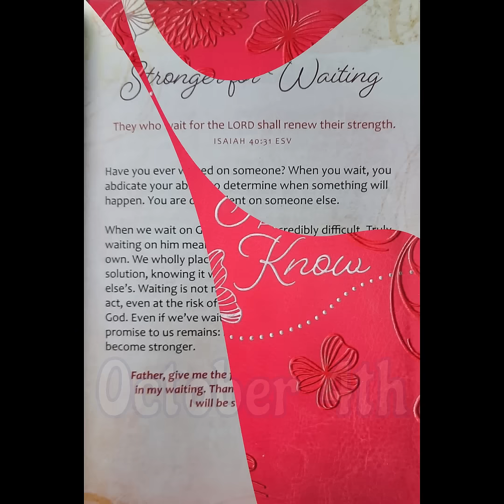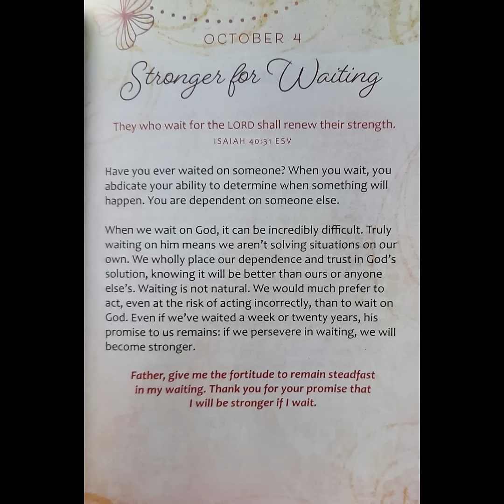Daily Inspirational Message - October 4th